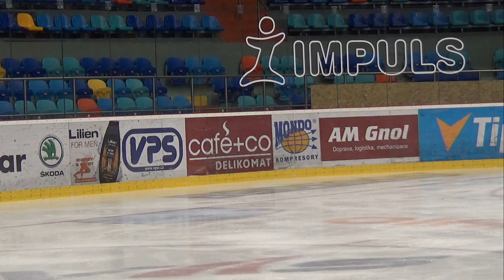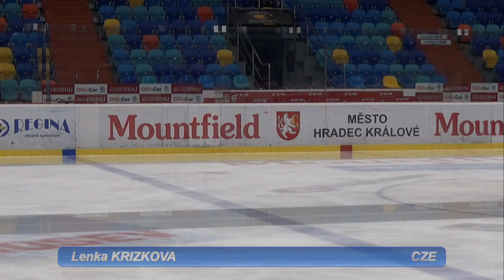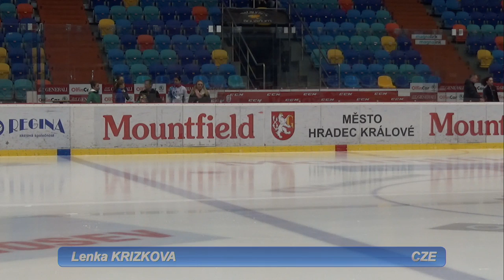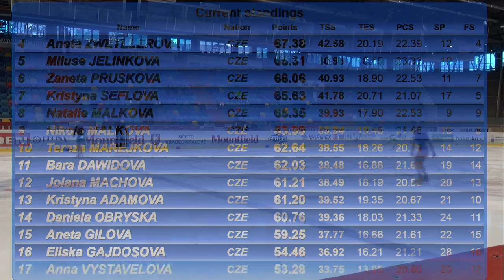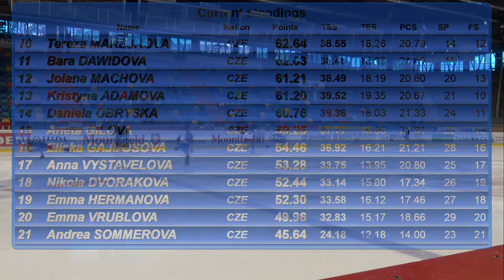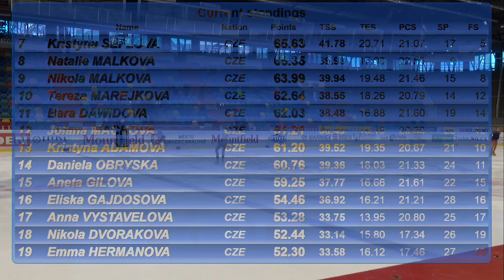Kumi-Stream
28:20 Aneta ZWETLLEROVA
32:24 Natalie MALKOVA
36:20 Daniela OBRYSKA
40:10 Ania HERNIK
43:45 Jana VALENTOVA
48:10 Emma VRUBLOVA
53:15 Sara PARKOSOVA
1:02:50 Victoria HABERZETTLOVA
1:53:40 Lenka KRIZKOVA
1:57:55 Tamara URBANOVA
2:02:00 Emma HERMANOVA
2:05:48 Bara DAWIDOVA
2:11:00 Kristyna ADAMOVA
2:15:48 Andrea SOMMEROVA
2:19:54 Sona REHORKOVA
2:29:28 Jolana MACHOVA
2:33:25 Tereza MAREJKOVA
2:37:50 Aneta GILOVA
2:41:35 Klara CERVENKOVA
2:45:33 Eliska GAJDOSOVA
2:49:25 Nikola DVORAKOVA
2:53:40 Anna VYSTAVELOVA
2:58:00 Kristyna SEFLOVA
3:42:00 Karel KOSTRON
3:46:55 Cenek POTUZNIK
3:51:50 Stepan BREN
3:56:16 Adam TARABUS
4:01:05 Jan VALTERA
4:12:12 David CURILLA
4:17:59 Sebastian MALCZYK
5:26:39 Nikola DVORAKOVA
5:32:13 Eliska GAJDOSOVA
5:37:03 Emma HERMANOVA
5:42:40 Daniela OBRYSKA
5:47:40 Andrea SOMMEROVA
5:52:32 Emma VRUBLOVA
5:58:35 Anna VYSTAVELOVA
6:09:08 Kristyna SEFLOVA
6:13:00 Hlara CERVENKOVA
6:17:49 Kristyna ADAMOVA
6:22:58 Aneta GILOVA
6:28:14 Amelie VALENTOVA
6:32:42 Jolana MACHOVA
6:37:00 Bara DAWIDOVA
6:59:20 Zaneta PRUSKOVA
7:04:17 Tereza MAREJKOVA
7:08:35 Nikola MALKOVA
7:13:00 Natalie MALKOVA
7:18:00 Miluse JELINKOVA
7:22:36 Aneta ZWETLLEROVA
7:27:25 Jana VALENTOVA
7:37:50 Lenka KRIZKOVA
7:42:30 Sona REHORKOVA
7:47:10 Tamara URBANOVA
7:51:30 Michaela VRASTAKOVA
7:57:35 Sara PARKOSOVA
8:01:50 Ania HERNIK
8:06:35 Karolina SMOLOVA
8:11:20 Victoria HABERZETTLOVA